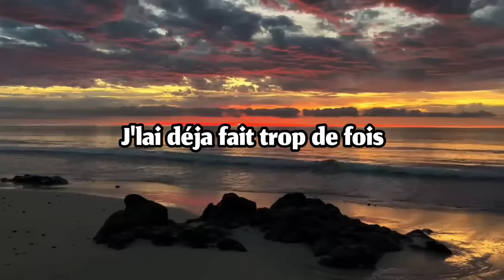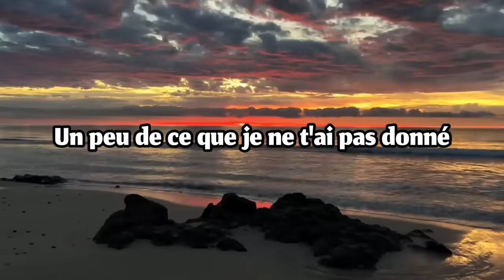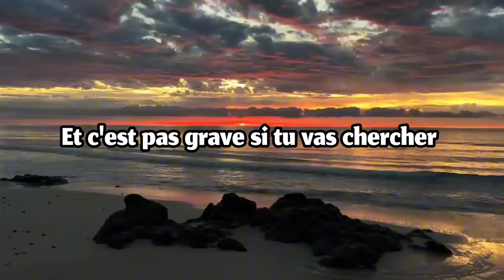Pierre Garnier - Ceux qu'on était Paroles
Lyrics :

Je sais c'que tu vas dire, que c'est pas à cause de moi
Mais t'es prête à partir, et tout est rangé déjà
Y a plus qu'des affaires à moi
J'vais pas te retenir, j'l'ai déjà fait trop de fois
Et comme dernier souvenir, je n'veux pas de celui-là
Pas celui où tu t'en vas

J'aimerais garder le meilleur de ceux qu'on était
Et je sais qu'ailleurs t'iras chercher
Un peu de ce que je ne t'ai pas donné
Je vais garder le meilleur de ceux qu'on était

Et c'est pas grave si tu vas chercher
Un peu de ce que je ne t'ai pas donné, pas donné

S'il fallait recommencer, je crois que je n'changerais rien
De nous j'ai tout aimé, même quand ça s'passait pas bien
T'avais de l'or dans les mains

On se regarde, peut-être pour la dernière fois
Et sans se parler, c'est comme un dernier au revoir